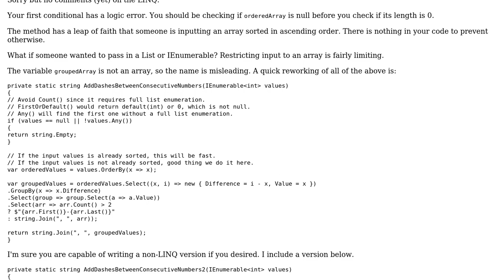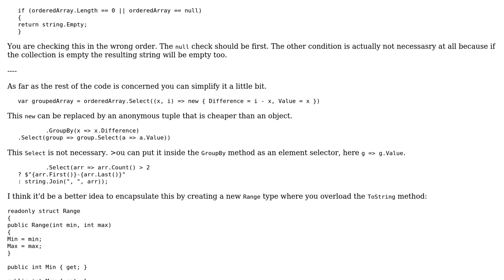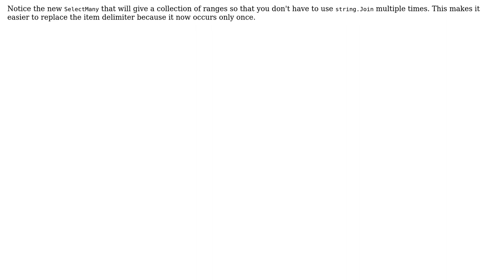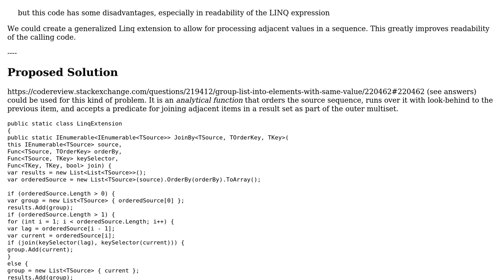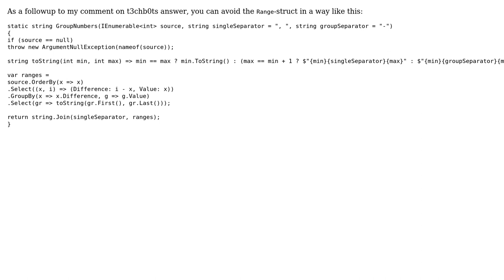Add dash between more than two consecutive numbers and comma between other numbers in array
Code Review: Add dash between more than two consecutive numbers and comma between other numbers in array

With thanks & praise to God, and with thanks to the many people who have made this project possible! | Content (except music & images) licensed under CC BY-SA | Music | Images & others | With thanks to user t3chb0t user Rick Davin user HelloWorld user dfhwze user 200_success and the Stack Exchange Network Trademarks are property of their respective owners. You are responsible for your own actions.